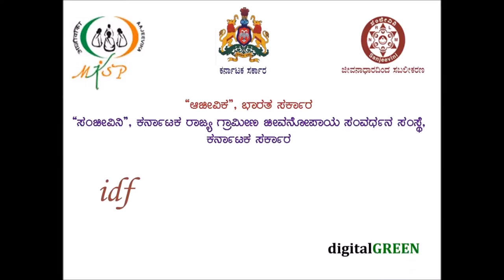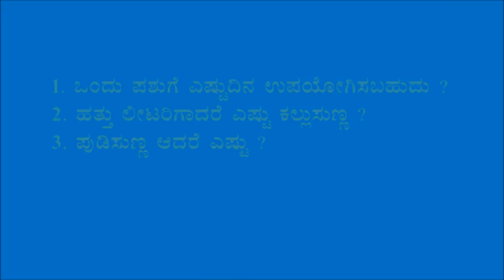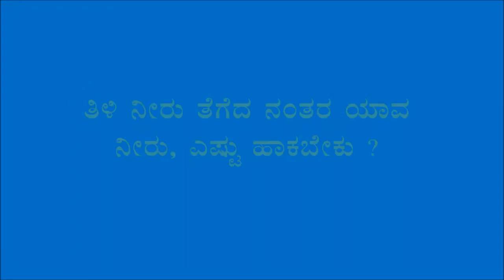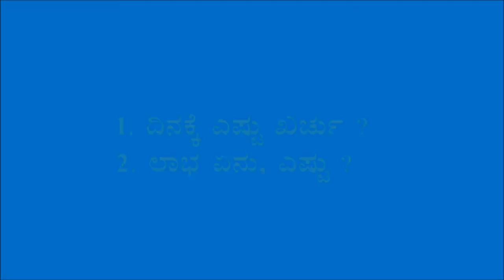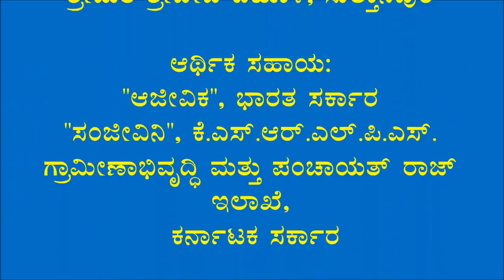Sunnada Tilineeru V2 Lime Water V2